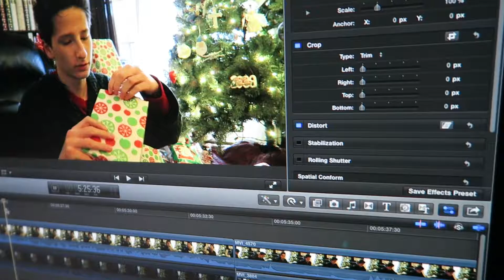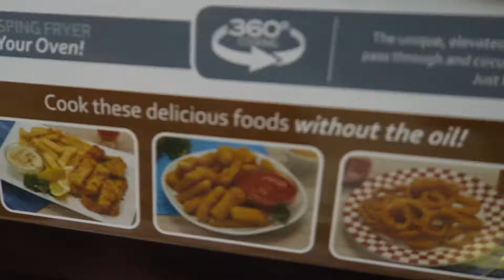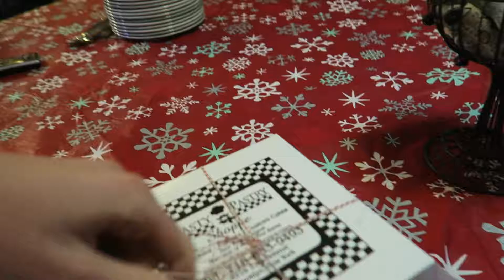MACAWSO CHRISTMAS SPECIAL 2016!!!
Camera Used: Canon G7X & Canon SX280